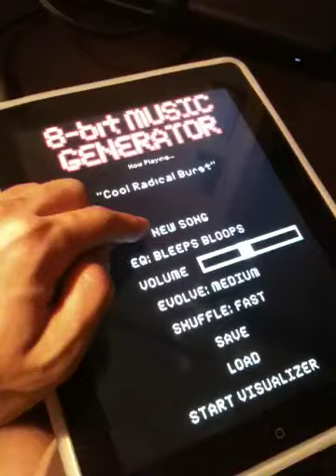Ca5x's video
Blog video